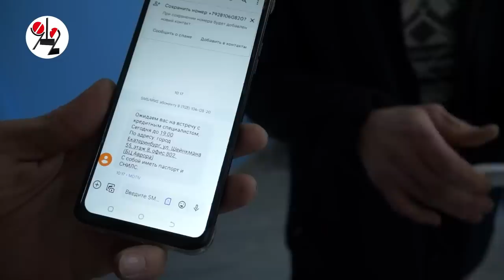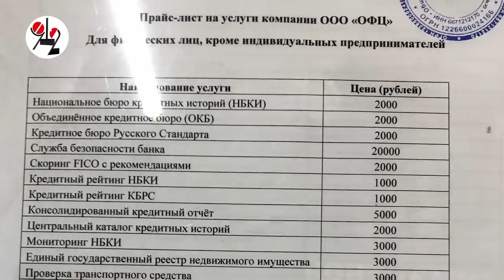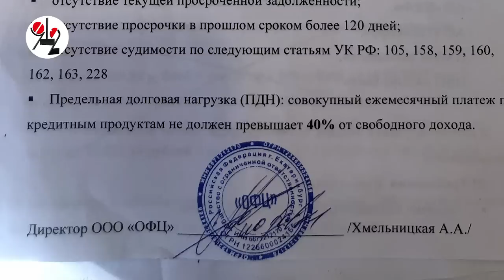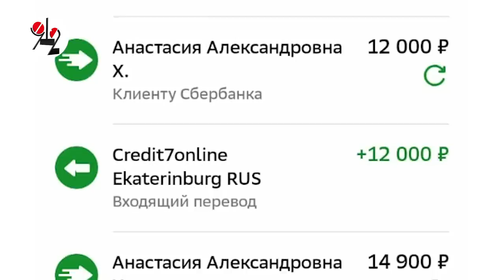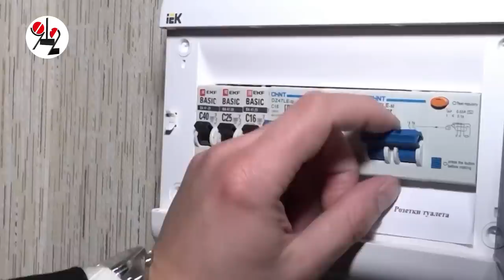Влезла в кредитную блуду и погубила брата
Третий репортаж ТАУ о деятельности кредитных аферистов из "Областного финансового центра". 36-летняя екатеринбурженка Марина хотела найти инвестора для развития бизнеса и встретила подходящее объявление в интернете. Но для получения денег с неё потребовали "финасовые гарантии". Деньги на взнос в размере 400 т.р. Марина заняла у брата. А когда выяснилось, что никаких инвестиций не будет и денег не вернуть, брата свёл в могилу обширный инфаркт